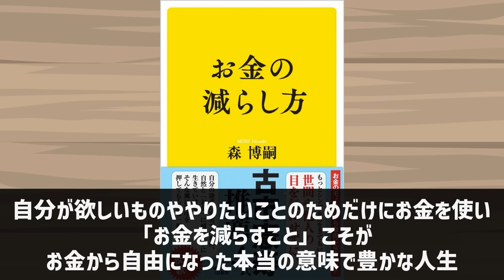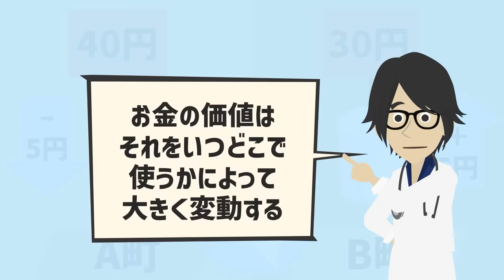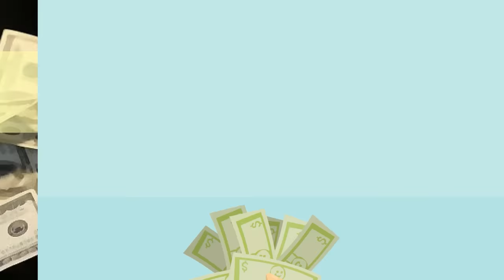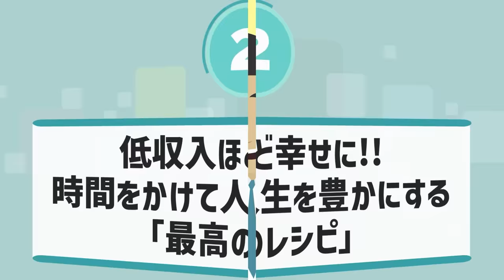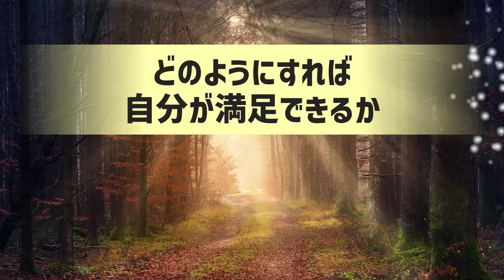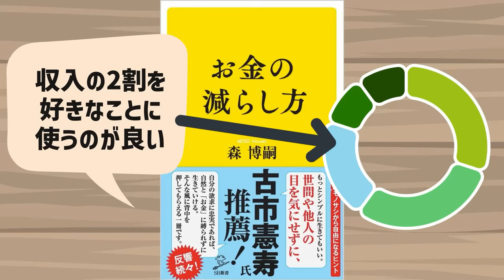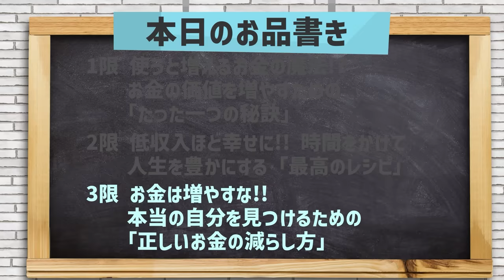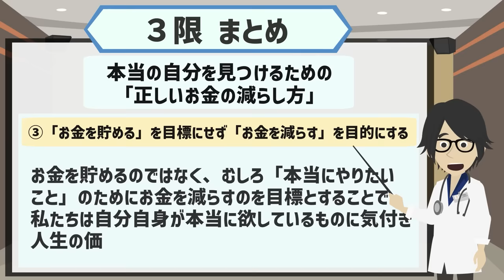【ベストセラー】「お金の減らし方」を世界一わかりやすく要約してみた【本要約】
▼ ▼Amazonの購入はこちら

▼【目次】
0:00　ご挨拶・導入
3:27   本日のお品書き
3:52   ①限 使うと増える魔法のお金!?お金の価値を増やすための「たった一つの秘訣」
16:21 ②限 低収入ほど幸せに!! 時間をかけて人生を豊かにする「最高のレシピ」
29:25 ③限 お金は増やすな!!本当の自分を見つけるための「正しいお金の減らし方」

▼参照
タイトル：お金の減らし方
著者：森 博嗣
出版社：SBクリエイティブ
※本動画はSBクリエイティブ様から許諾を得て配信しております。

1日5冊ほどの読書を5年以上続けている、心底本を愛するオタク。